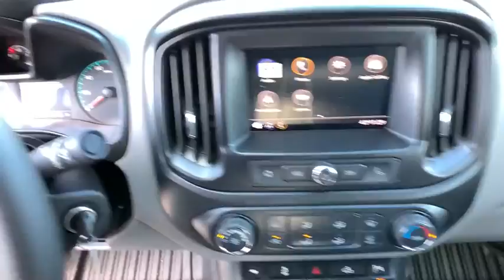2020 GMC Canyon Reno, Carson City, Lake Tahoe, Northern Nevada, Roseville, NV L1145134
Summit White New 2020 GMC Canyon available in Reno, Nevada at Reno GM. Servicing the Carson City, Lake Tahoe, Northern Nevada, Roseville, NV area.

Reno GM
900 Kietzke Ln

Summit White 2020 GMC Canyon 4WD 8-Speed Automatic V6 4WD.This vehicle may have after-market equipment or upfits that may not be included in the price. See dealer for specific details. Photos shown may or may not include added equipment. Price includes: $1,500 - GM Bonus Cash Program. Exp. 01/02/2020, $1,000 - GM Consumer Cash Program. Exp. 01/02/2020